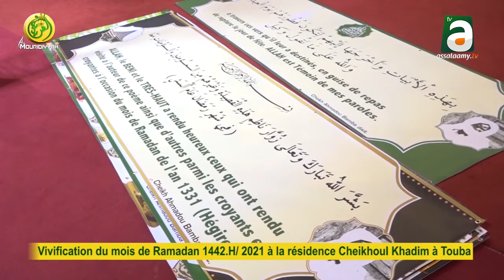Déclaration de Serigne Youssoupha DIOP sur la vivification du mois de Ramadan 2021 à la Résidenc